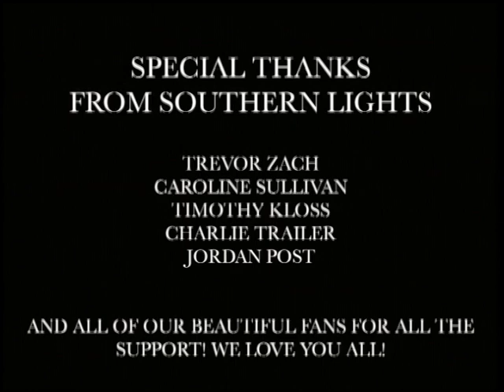SouthernLights HOLDFAST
for the fans! lets get it started!